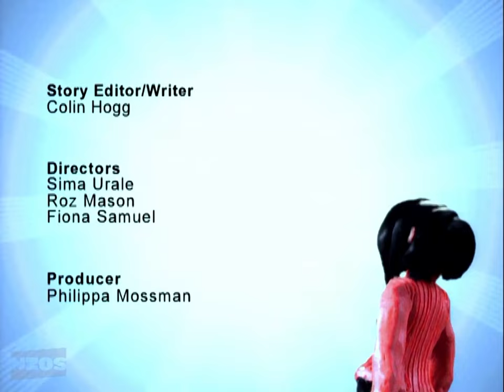Greenstone Pictures / NZ On Air / TV One (2003)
From the first Season Two episode of ''Mercury Lane''